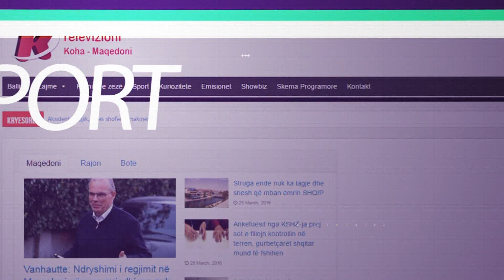''Pas mëngjesi'' - Muhamed Berzati - Teolog